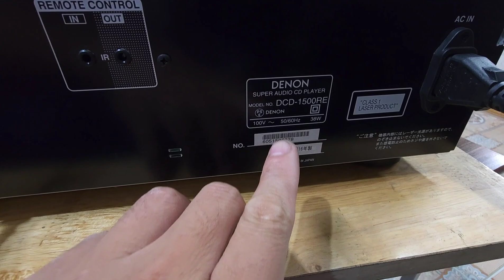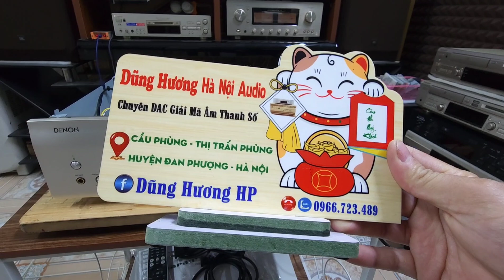dac Denon DCD1500RE giá rẻ cực & siêu khuyến mại tặng ổ cứng 1tb#0966723489